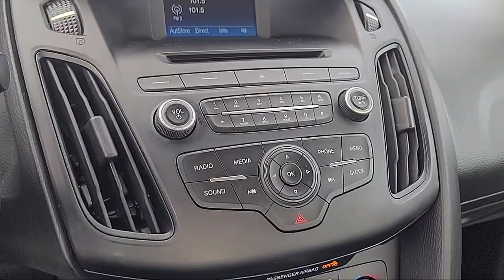2016 Ford Focus SE Sedan Sacramento Roseville Elk Grove Folsom Stockton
2016 Ford Focus SE Sedan Stock Number: R96136 Vin:1FADP3F23GL332147 Previous Rental.

Future Ford
650 Automall Drive